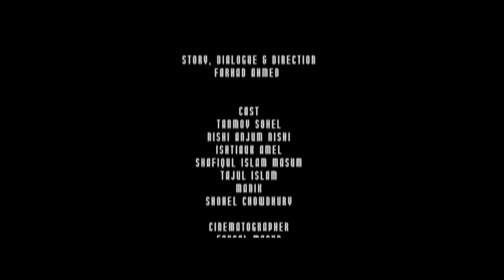Sandwich | Nishi | Tanmoy Sohel l Farhad Ahmed | Bangla New Short Movie | 2018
Name  : Sandwich
Starring : Tanmoy Sohel, Nishi Anjum Nishi, Ishtiuk Amil, Shafiqul Islam Masum, Tajul Islam, Manik, Shohel Chowdhury
Cinematographer : Faysal Masud
Editor : Farhad Ahmed
Camera Crew : Rokon
Executive Producer : SK MD. Arif
Producer : MD. Shamim Alam
Story, Dialogue & Direction : Farhad Ahmed

Production : Neel Nokkhotro Entertainment

*** ANTI-PIRACY WARNING ***
This content is Copyright to CD Choice Music. Legal action will be taken against those who violate the copyright of the following material presented!